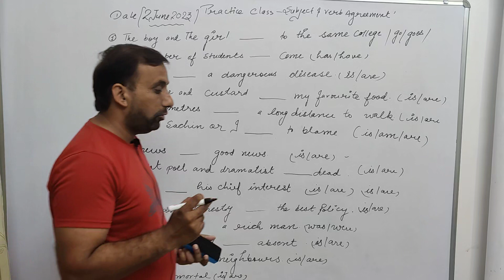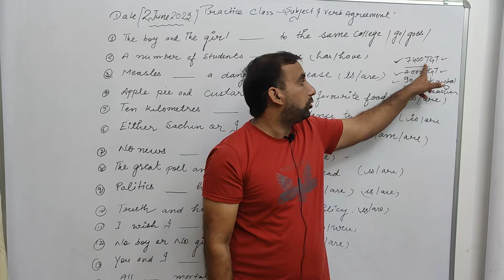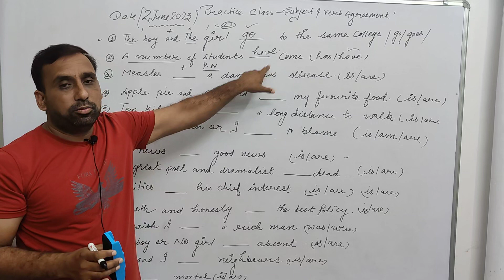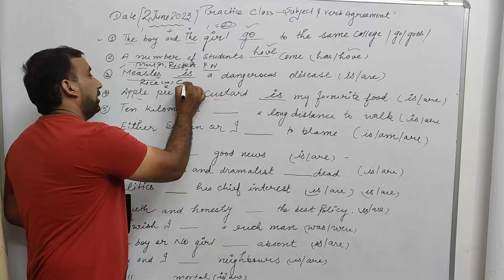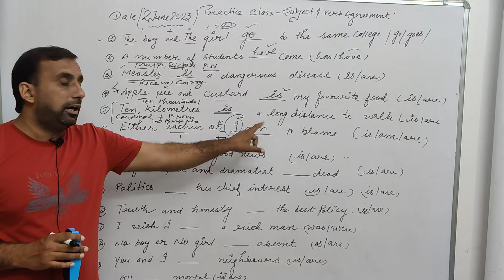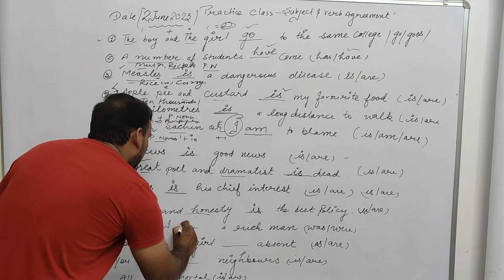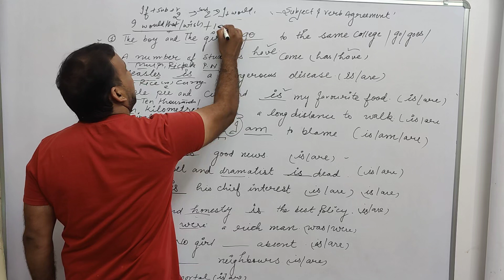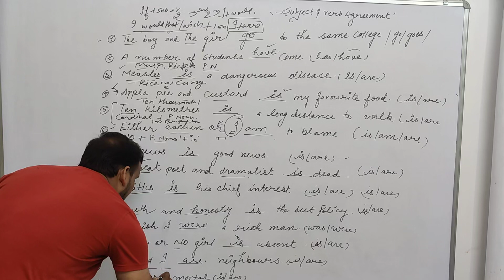New update hssc bharti// practice class for subject verb agreement//